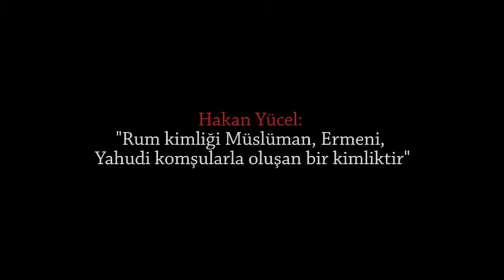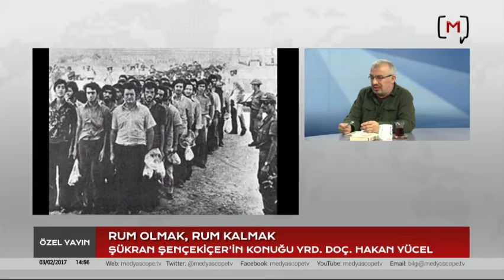Hakan Yücel: "Rum kimliği Müslüman, Ermeni, Yahudi komşularla oluşan bir kimliktir"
Medyascope.tv

6 Şubat 2017